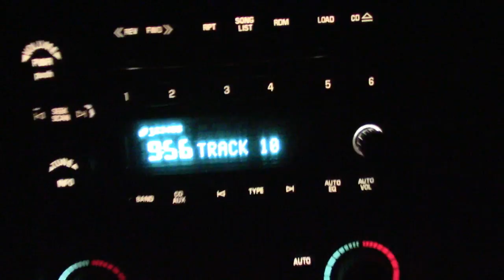John's Journey Step 93- The Small Times Create Big Memories & Bonds!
I appreciate all of my fans and followers with all my heart you all rock so much!!!